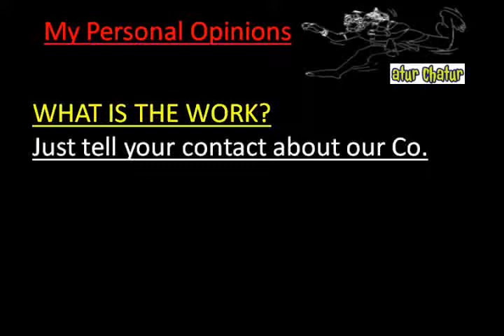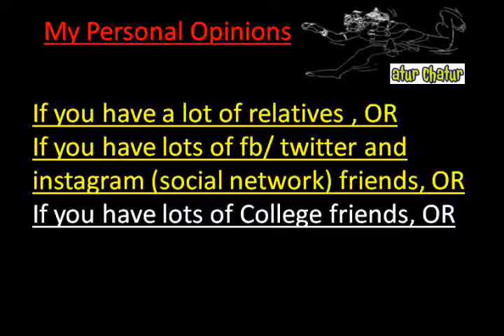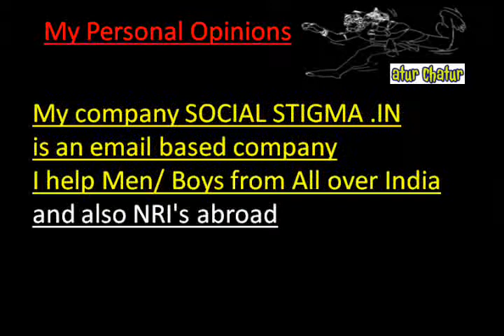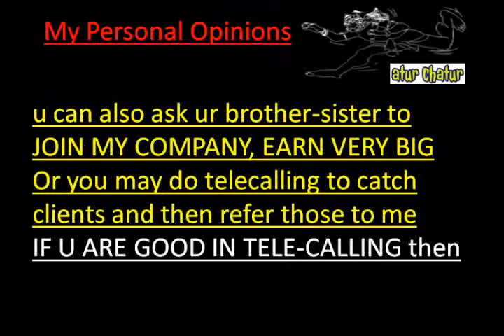मेरी कंपनी में काम करो और घर बैठे 10,000 महीना कमाओ Ashok Vihar delhi Work from Home Job